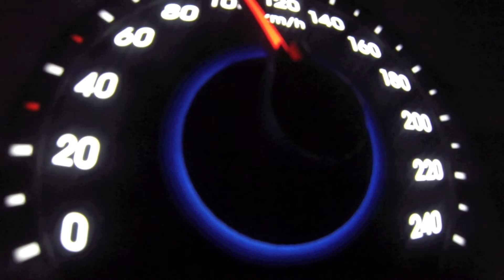Teaser Test Drive 2013 Hyundai Veloster 1.6 MPI (NA)